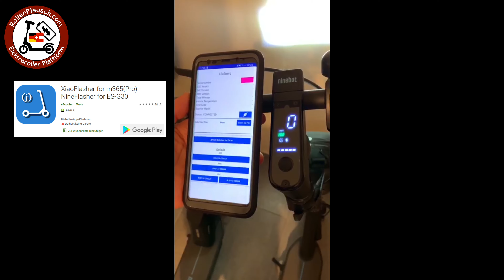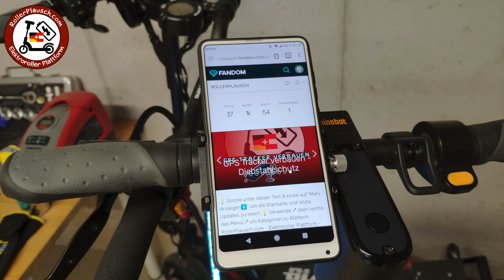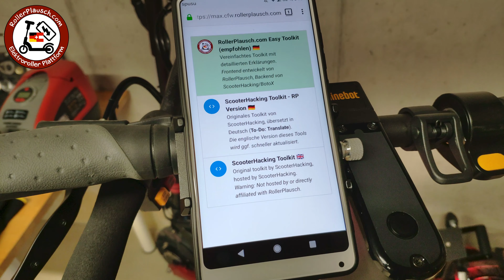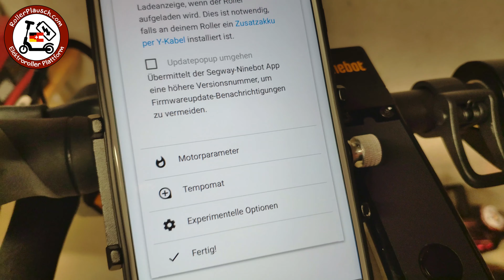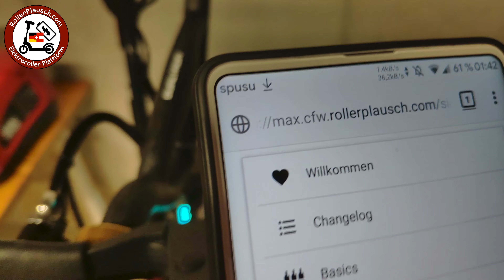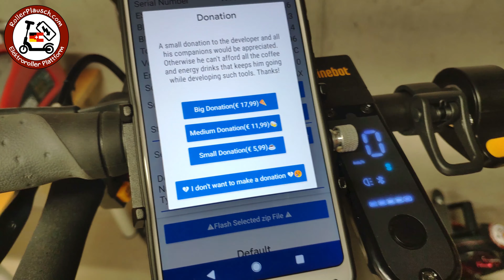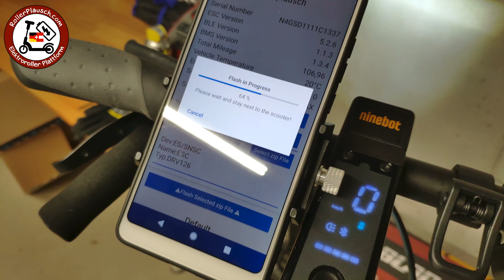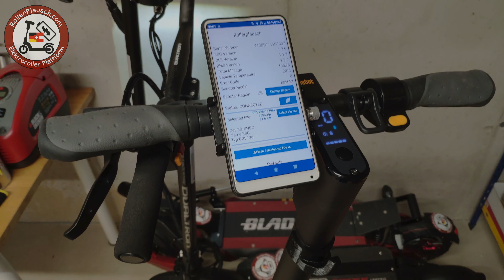NINEBOT G30D G30 MAX 30km/h 🔥 CFW Firmware, Flash, Xiaoflasher - HANDY - ANDROID 🛴 Unlock - Hack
🔥 Ultimative CFW-Anleitung: Ninebot MAX (G30D, G30D II, G30LD)

Viel einfacher wird es nicht! Nochmals gerne für euch ein Video zum Ultra einfachen Flash der Firmware und ändern der Seriennummer am Smartphone für den Ninebot MAX G30/D.

Verbauter Handyhalter oder

👌🏼 TOP E-Scooter:
Ninebot MAX G2D
Ninebot G30D
Ninebot G30D mit GEN2 Motor!

🔥 Zubehör & Ersatzteile für viele E-Scooter in der RollerPlausch Einkaufsliste

Für Videos gelten Bestimmungen wie im Forum, Pkt.8 beachten!
Als Amazon-Partner verdient RollerPlausch daher an qualifizierten Käufen. Amazon und das Amazon-Logo sind Warenzeichen von Amazon.com, Inc. oder eines seiner verbundenen Unternehmen.

Vielen Dank an dieser Stelle für das entgegengebrachte Vertrauen und Unterstützung!